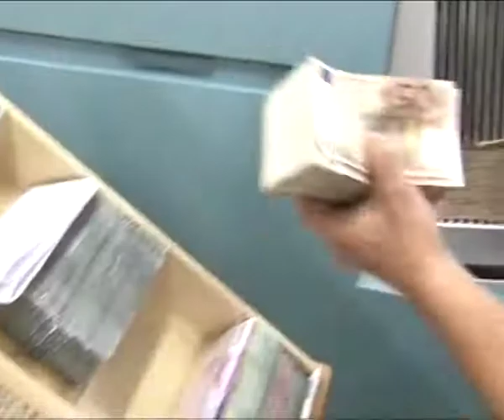FISCO: BUSIN (LN), GOVERNO AGISCA IN FRETTA SUL REGIME DEI MINIMI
ROMA, 26 MAR -- "Ci auguriamo che la richiesta del governo alla commissione europea di prorogare l'esenzione del versamento dell'Iva da parte dei contribuenti minimi, con contestuale innalzamento della soglia massima di volume d'affari a 65.000 euro, sia espressione della volontà dell'esecutivo di proseguire sulla strada da noi indicata e non un espediente per tergiversare su una decisione che consideriamo di primaria importanza. È un provvedimento necessario per affrontare e cercare di risolvere due questioni drammatiche dell'attuale momento storico che stiamo vivendo quali la disoccupazione, in particolare giovanile, e il calo della domanda interna. È  una decisione che coinvolgerebbe più di un milione di persone e che costerebbe allo Stato la cifra irrisoria di 29 milioni, ulteriormente ridotta dai sicuri effetti virtuosi innescati".

Lo dichiara il capogruppo della Lega Nord in commissione Finanze alla Camera, Filippo Busin, che ha ripresentato un'interrogazione in VI commissione sull'innalzamento del tetto del regime dei minimi.